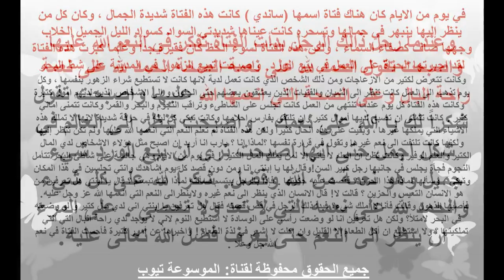قصة قصيرة جدا تعرف على قصة بائعة الورد قصص قصيرة قصة رائعة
تعرف على القصة الان من خلال الفيديو واستمتع بقصة بائعة الورد قصة فى غاية الجمال تعرفى عاليها الان